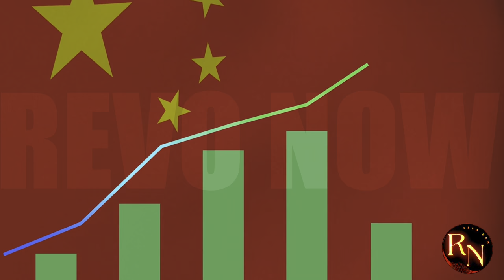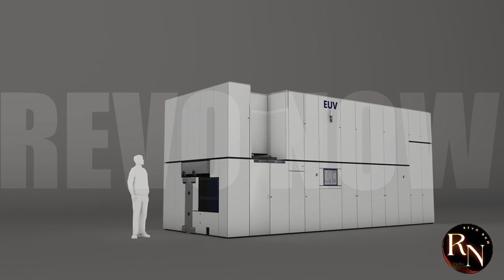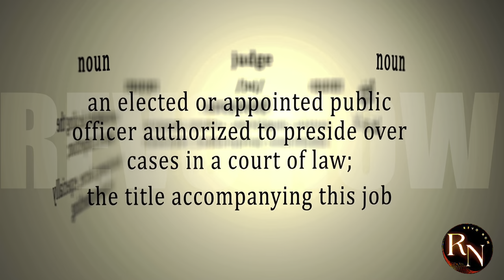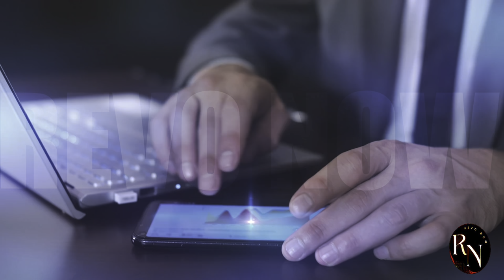China's MASS PRODUCTION of Cutting-Edge Lithography Tech Begins!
China is taking a massive leap in cutting-edge technology as it begins mass production of advanced lithography machines! This breakthrough could have a significant impact on the global chip industry, giving China a competitive edge in the production of semiconductors. But what does this mean for the rest of the world, and how will it affect the global tech landscape? Watch to find out!